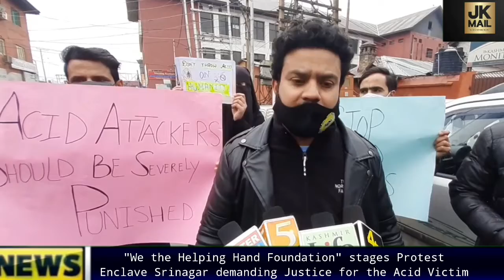"We the Helping Hand Foundation" stages Protest Enclave Srinagar demanding Justice for the Acid Vict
"We the Helping Hand Foundation" stages Protest Enclave Srinagar demanding Justice for the Acid Victim